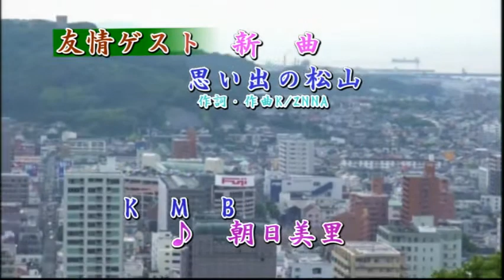朝日グループ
特別ご招待ねっしょういたいまいた
YouTubeの皆さん新曲思いえの松山よろしく
宜しくお願い遺体舞う